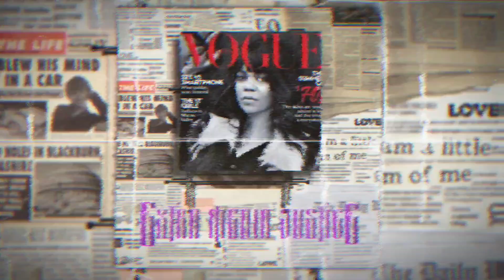2 Americans found dead at luxury Mexican resort!!!